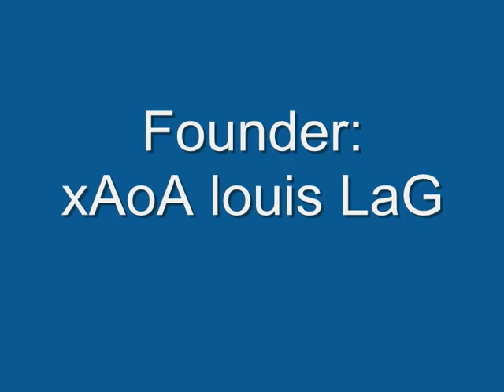COD3 On Shed Glitch Verdun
on shed verdun